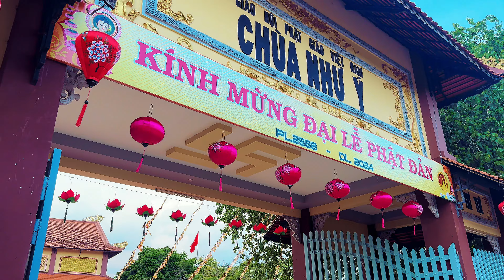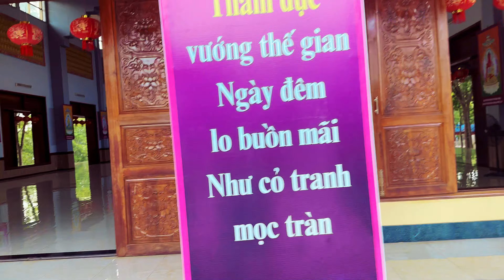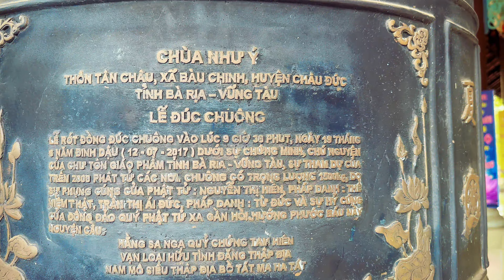THAM QUAN CHÙA NHƯ Ý | BÀ RỊA | THỤ ARCHI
Ở clip này Thụ sẽ cùng a Huy travel khám phá chùa Như Ý ở Bà Rịa Vũng Tàu.
đây là một ngôi chùa rất đẹp và lớn
Trong clip Thụ có cơ hội gtra đổi vs một người anh là Bằng Kiều và một câu chuyện rất vui và kì thú .
một chuyến đi kết nối nhiều người và hiểu hơn về văn hóa lối sống con người Việt Nam
Chùa Như Ý tọa lạc tại  xã Bàu Chinh, huyện Châu Đức, tỉnh Bà Rịa – Vũng Tàu; rộng khoảng 4ha, được xây dựng từ năm 2014 theo phong cách kiến trúc Phật giáo Nam bộ, thiên về chạm khắc, mang yếu tố hiện đại với ba gian: Ở giữa là chính điện, hai bên là văn phòng và trai đường.
Với nét kiến trúc độc đáo, lọt thỏm giữa làng quê yên bình, người dân địa phương và du khách gần xa thường xuyên đến chùa Như Ý để chiêm ngắm nghệ thuật kiến trúc quần thể tam bảo cùng cảnh thiên nhiên trong lành và cầu mong những điều tốt đẹp trong cuộc sống.
 Qua mỗi clip là một trải nghiệm mới của Thụ. À mình tên thật là Hoàng Thụ nha, mọi người thường gọi mình là THỤ ARCHI. Thất bại trong cuộc sống vương lên làm lại cuộc đời. Thích tìm hiểu văn hóa .
Cùng THỤ ARCHI bước vào hành trình khám phá.
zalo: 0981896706